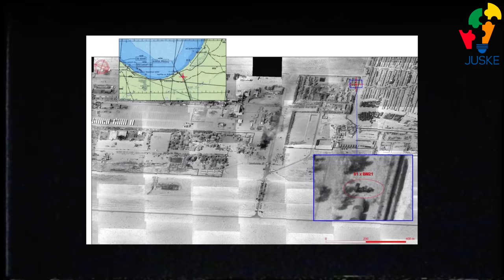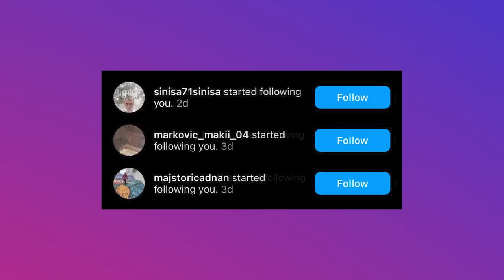ZBOG OVOG SU GA UBILI? - GADAFIJEVA PODZEMNA VJEŠTAČKA RIJEKA